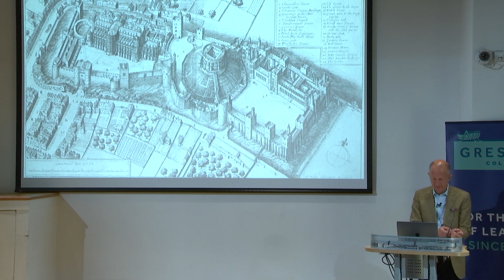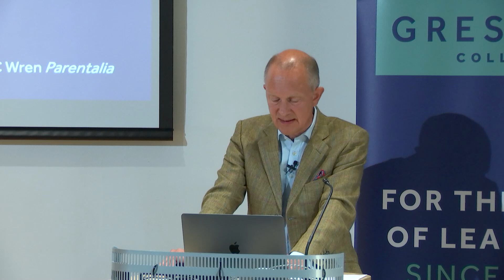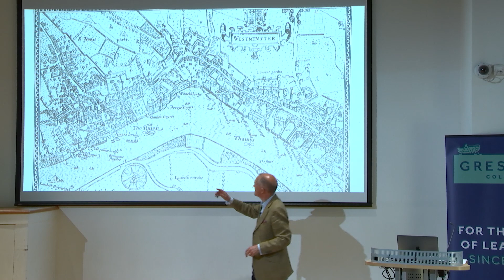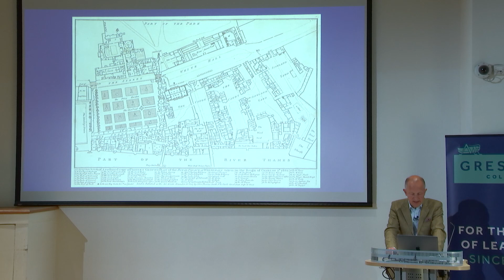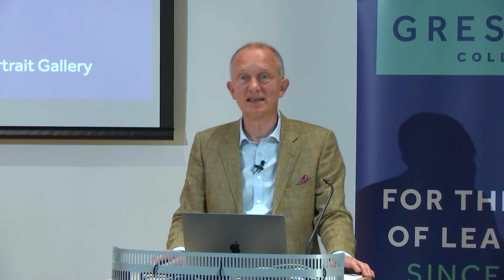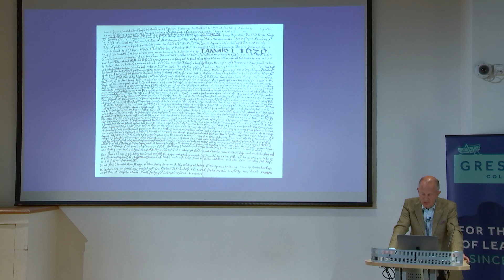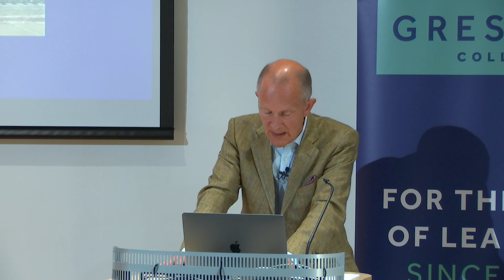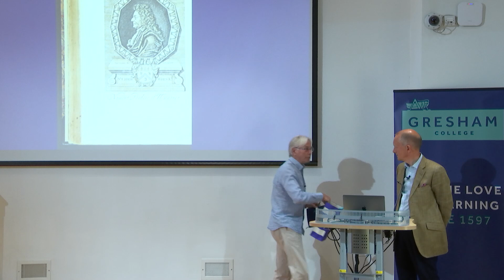Sir Christopher Wren: Architect & Courtier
Sir Christopher Wren’s success was underpinned by his consummate skill as a courtier, retaining the confidence of four monarchs through social and economic disasters and political revolution. Wren's life at court can be minutely reconstructed and shows a man who was first and foremost a courtier serving the architectural whims of the Stuart dynasty.

Taking Wren the courtier as its starting point this lecture uses new research to paint his talents and career in a new light.

A lecture recorded by Simon Thurley on 14 June 2023 at David Game College, London